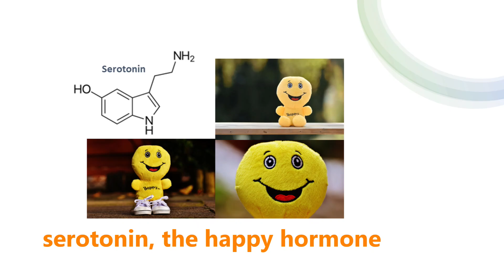Serotonin, the happy hormone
Please see the full videos on our YouTube channel:
Please see our website for all the amazing food nutrition blog posts and full videos: